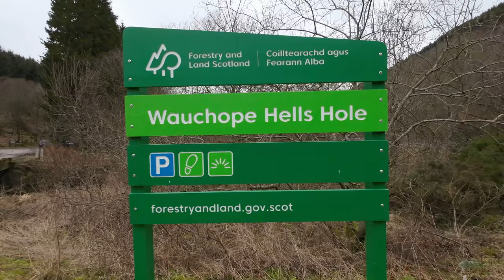The Forests of the Southern Uplands - Wauchope Hells Hole - Stay The Night Scheme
The Southern Uplands Forest is a great place to stay, explore, walk and cycle. There's lots of waymarker trails following graded footpaths so you can find the right one for you.

Here we visit Wauchope Hells Hole. There are two walks (Jonny's Trail and The Cauldron Trail) or cycles routes to do through a working woodland.  Follow the instructions and guidance on-site and you cannot go far wrong. There is a £7 charge to Stay the Night at all participating car parks. Payment can be made through RingGo with details of how to do this at each car park. You can pay either using the RingGo app or by calling them on 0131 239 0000. You may want to download the RingGo app before you set off. Advance payment is not allowed. At sites with poor signal you’ll have up to 72 hours after your visit to pay.

During the day, outside of the Stay the Night hours 6pm to 10am, normal car parking charges (if any) apply. You can find out more about these charges on our website or by checking the signs in our car parks.

Blue Badge holders can Stay the Night for free with a valid badge displayed.

FLS Annual Parking Passes are not valid for Stay the Night.

Camp responsibly please, you know it makes sense. for more information about the Stay The Night scheme.

MOTORHOME: Pilote P650C Essentiel Exclusive Edition (2021) (Fiat Ducato)
Our DOGS occasionally appear in our videos. Labrador (b2012) and Cocker Spaniel (b2017).

Camera and Recording: We use (post Nov 2022)
CAMERA: DJI Osmo Action 3 - we have the Adventure Combo Kit
MICROPHONE: RØDE Video Micro
DRONE: DJI Mini SE (superseded by Mini 2)

The purpose of this blog is to educate the viewers and share everything we know about 'motorhoming', and that sometimes includes product recommendations that we have tried or we believe are of some benefit.